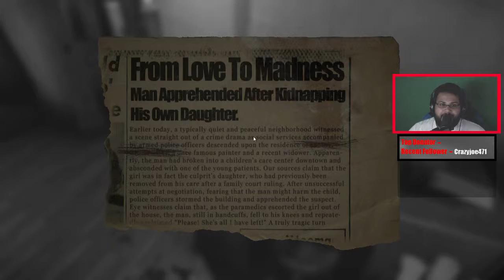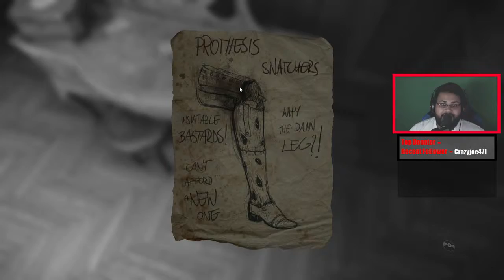Layers Of Fear - THE SCARY CONTINUES Ep. 3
● Music Artist: Konane
● Song Name: Integrity Hunt